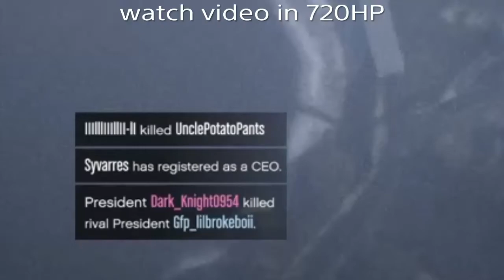Trolling a barcode much watch 😩Gta5 online he rage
Y’all can hate all you want idc at all it makes me push me this is me trolling someone making them mad make sure you follow all my social media’s subscribe for more content